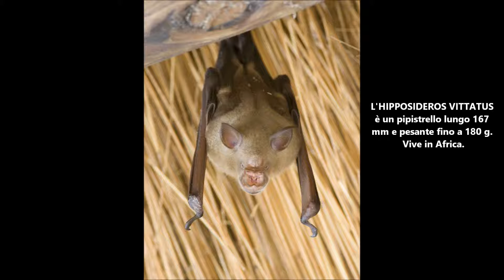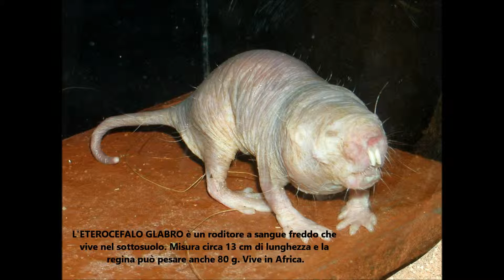ANIMALI strani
Per gli animali in cui compare solo il nome e non ci sono didascalie significa che non sono state trovate informazioni adeguate.